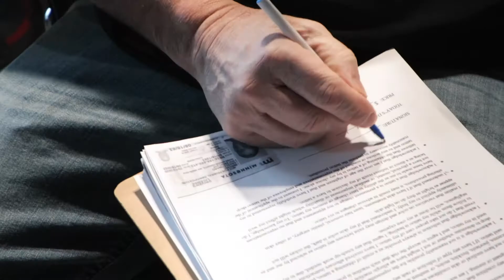A Tattoo for Hope Across America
In our next installment of, "What will Spare Key's Executive Director do for Spare Key?"...

Erich Mische gets a tattoo!

During the 2021 Hope Across America Celebration, your Spare Key team dreamed up stunts for Erich to do to help raise over $100,000 for Spare Key.

We were amazed when he agreed to jump in the freezing cold water.

We were shocked when he got his chest waxed.

But we could hardly believe ourselves when he agreed to a Spare Key Tattoo!

HUGE shoutout to Kingdom INK Studio for Cesar's AMAZING work and another big "Thank You" to Jim Cunningham for his witty commentary and support!